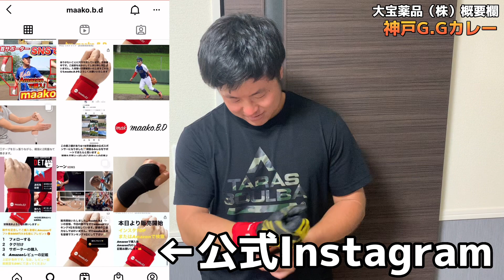【SNS話題沸騰】マグ○ビットより好感触かもしれないサポーター発見！！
■maako.s【公式】Instagram■

↓PEGASUS DUDESにスポンサー
○株会会社ModePro『モデプロ』

DIO公式Instagram

チェインボンズ【Twitter】

ペガサス【選手募集中】

九州独立L大前拓也選手オリジナルティーシャツ

太田暁工業硬式野球クラブ【選手募集中】

ＧＳグローブ（走れ大井チャンネルｗｉｔｈゴリスポオリジナルブランド）

大阪土曜：ヤンチャーズ　選手募集　メッセージから

水曜・土曜ナイター:バルボア　選手募集　ＨＰ問い合わせから

ディークエスト（D-Quest）ＨＰ

また僕の左目は若年性白内障
同じ症状を持つ方の励みになりたい